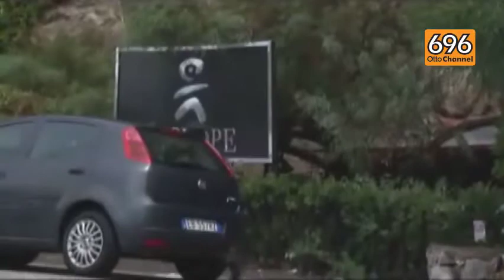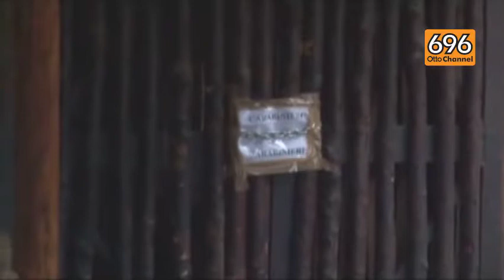Il Ciclope Beach ricorda Crescenzo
Intanto è scontro tra il sindaco e il parroco di Camerota